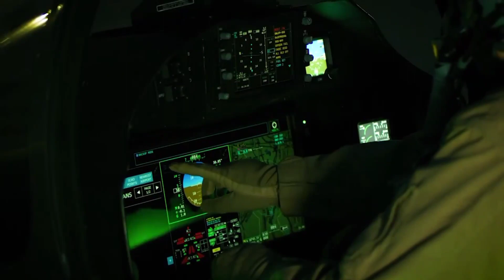USAF receives first 5 T-7A Red Hawks, aircraft will undergo flight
The US Air Force (USAF) on September 14 received the first five Boeing T-7A Red Hawk aircraft. The aircraft was received at Edwards Air Force Base in California and will begin flight tests soon.

The five aircraft are part of the USAF's Engineering, Manufacturing and Development (EMD) program.

The T-7A is claimed to be the most advanced training aircraft in its class to replace approximately 400 USAF Northrop T-38 Talon supersonic jet trainers which have been training aircraft for more than 60 years